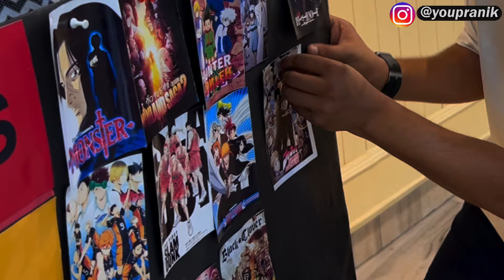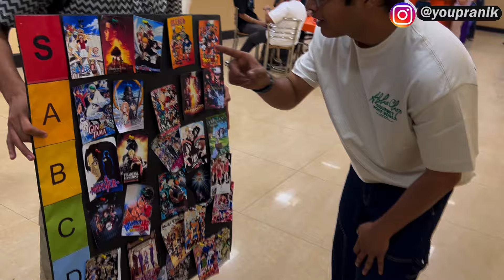Crashing at the Best Anime Event Vlog